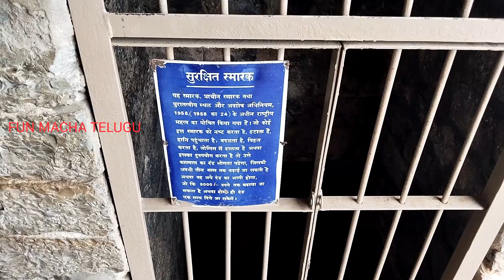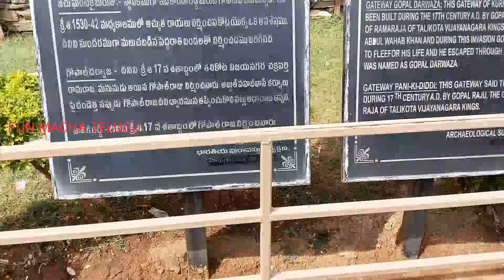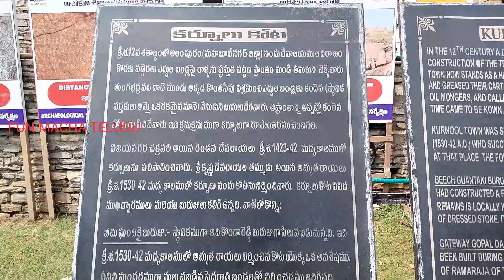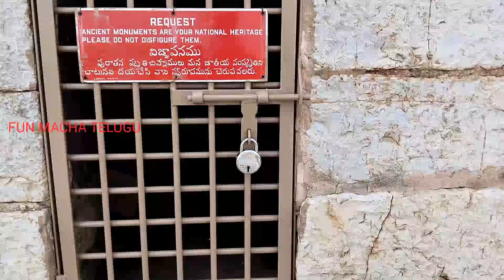Kurnool Kondareddy Buruju Full Trip Video | Kurnool Cherry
Kurnool Kondareddy Buruju Full Trip Video l Kurnool Cherry l Kurnool @mycity_kurnool